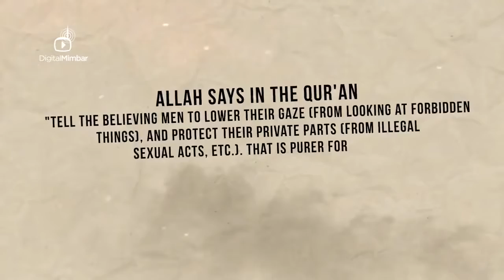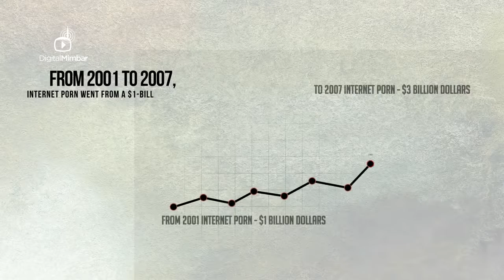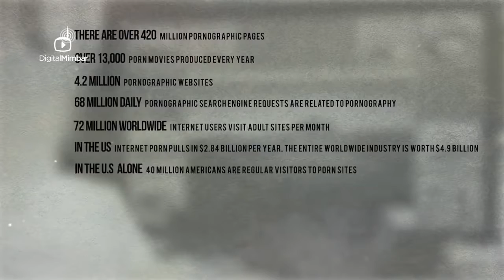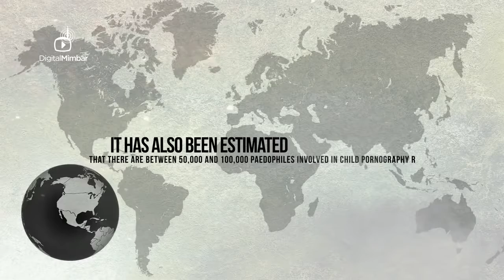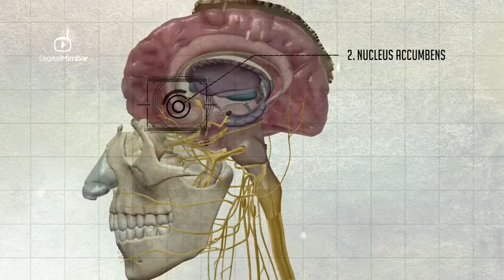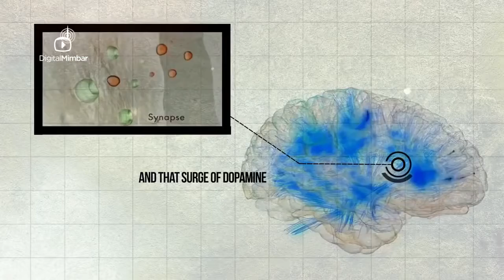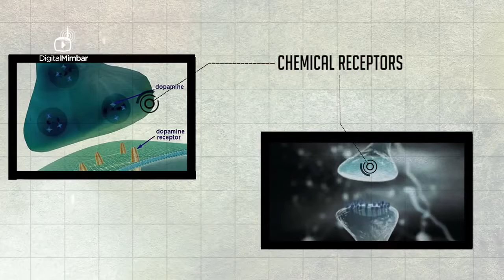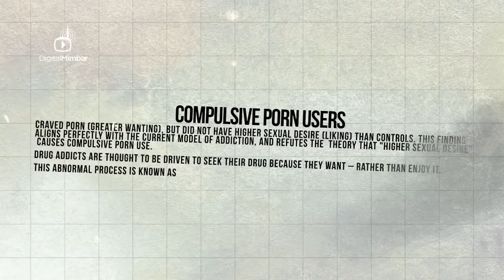The Dangers of Pornography - SHOCKING